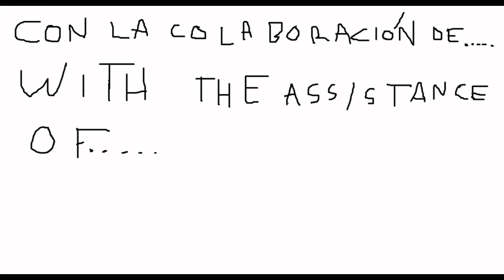EXTRA (TRYNDAMERE OP)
En este vidèo podemos ver como Tryndamere está OP.

Con la colaboración de Brad Pitt.